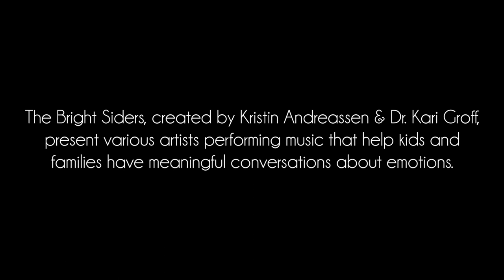Kristin Andreassen & Chris Eldridge - "The Moon & the Stars & Me" [Live Performance Video]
Kristin Andreassen and Chris Eldridge perform "The Moon & the Stars & Me," the first single off The Bright Siders' upcoming Smithsonian Folkways album, 'A Mind of Your Own.'

'A Mind of Your Own' available January 21, 2021, on Vinyl LP and Digital.

'A Mind of Your Own' is the debut release from The Bright Siders, the duo of acclaimed songwriter and musician Kristin Andreassen and NYC child psychiatrist Kari Groff, MD. Brimming with uplifting and empowering songs, the album invites its listeners to think deeply on feelings and emotions that come with growing up, while focusing on resilience and mindset. Along with a slew of all-star guests including Ed Helms, The War and Treaty, Oh Pep!, The Hokes (a.k.a. Punch Brothers), Gaby Moreno, and more, The Bright Siders bring profound sensitivity and vivacity to songs about friendship, bullying, anger, acceptance of others, and coping with sadness and change. This music is sure to spark meaningful conversations and bring families closer as they explore the beauty and complexity of their emotional lives together.